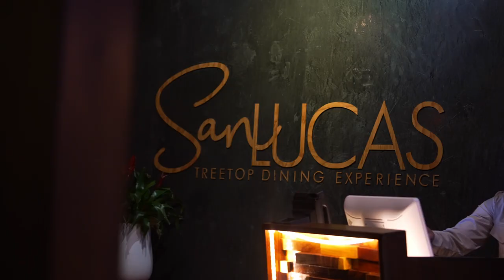A tribute to Costa Rica, our 9 course fine dining menu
Experience an extraordinary culinary adventure on Monteverde's Cloud Forest treetop restaurant.